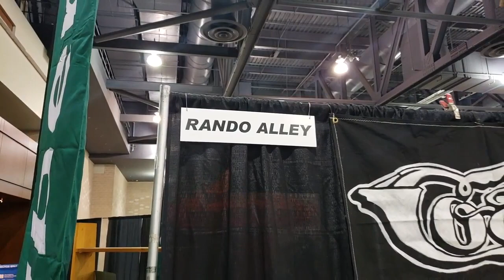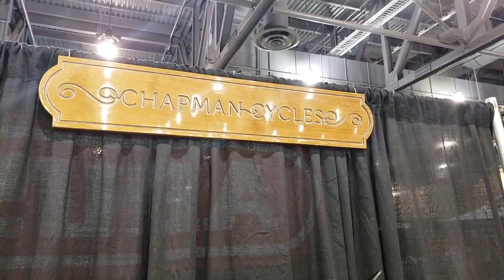Philly Bike Expo 2018. The bikes of Rando Alley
Coast Cycles, MAP Cycles, J.P. Weigle, and Chapman Cycles pooled resources for a randonee themed area at the Philly Bike Expo. We made a short video of these exquisite bikes, set to music.